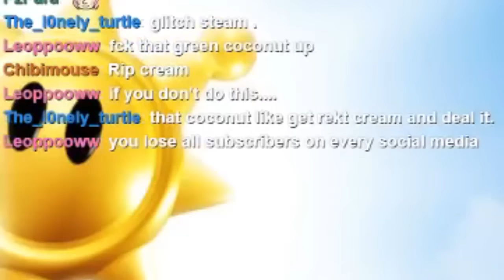Cream Stream Highlights G L I T C H B O Y S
I actually performed this glitch and it was HELLA hard to do the first time around. Every other time it was pretty easy... Oh well... Either way, I hope you guys enjoy!

Oh hi there! I heard you like Twitter and me! You don't? Then why did I hear that? Your friend is a liar, cut your ties with them and burn them in a fire... Uh... You do? GREAT!

I noticed that you like how my videos are edited. Well, did you know that I sometimes let my friend edit my videos? Check out his bare bones channel!